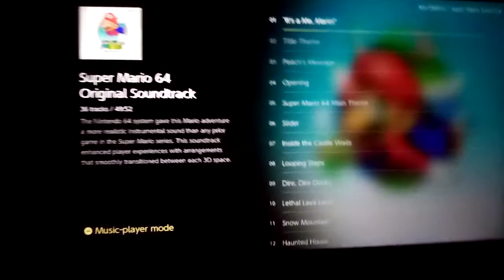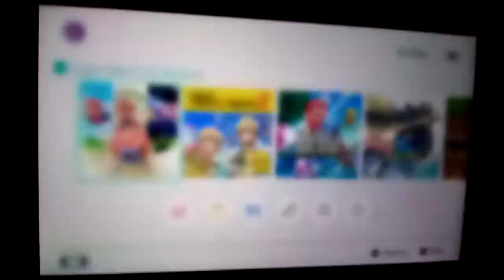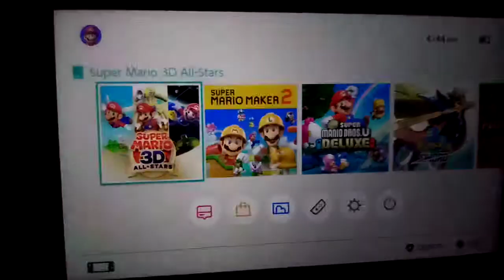Super Mario 64: 3D All-Stars 2020/07/29 Beta Build (DO NOT RESEARCH)